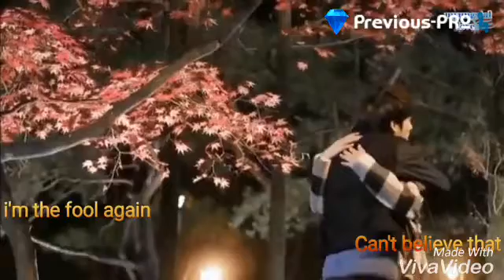Fool Again Lyrics by Westlife